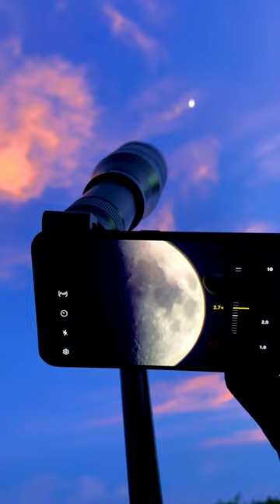Apexel 60x zoom telephoto lens moon photography 🌖